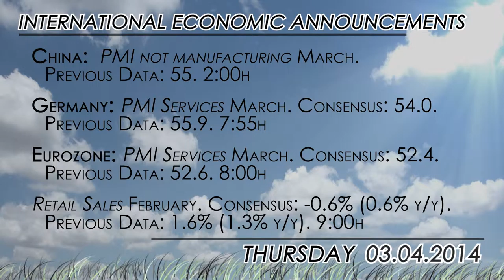What to watch for 04/03: ECB day, would it keep on hold?